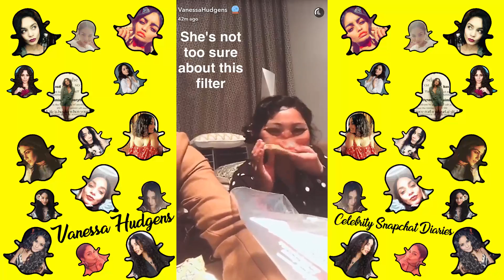Vanessa Hudgens ► Snapchat Story ◄ 9 March 2017